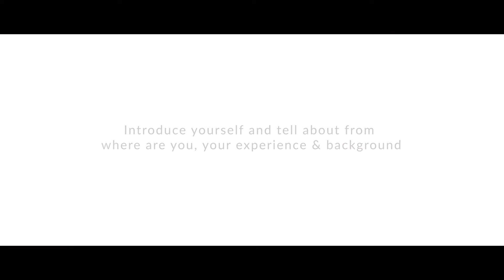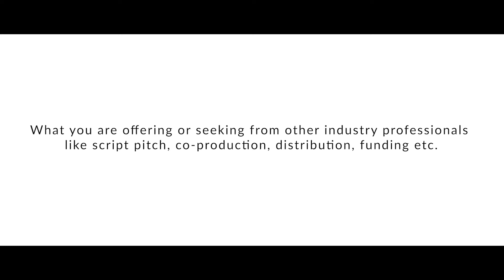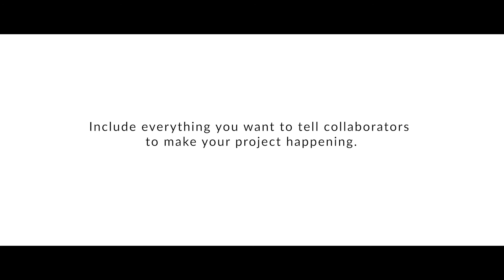SATELLITE | UDIT NIGAM | Film Market | 9th Delhi Shorts International Film Festival-20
Film Market Talk- UDIT NIGAM
9th Delhi Shorts International Film Festival-20
Movie: SATELLITE
Director: UDIT NIGAM
Producer: BLACKLISTED PRODUCTION
Production : Blacklisted Production, India